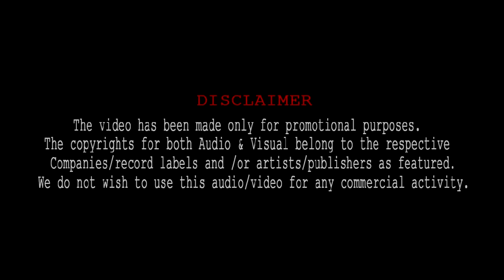KHEECH MERI PHOTO (BOUNCY MIX) DJ CASSEY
Song : Kheech Meri Photo
Remix : DJ Cassey
Lyrics: Sameer Anjaan
Singers: Neeti Mohan, Akasa Singh & Darshan Raval
Mixed and Mastered by: Salman Shaikh at HR Musik Studio

Label : Eros Now

Cast: Harshvardhan Rane, Mawra Hocane
Produced By: Deepak Mukut
Directed By: Radhika Rao & Vinay Sapru
Co-Producer: MeenuDakalia
Associate Producer: Kaleem Khan / Sunil Kumar
Written By: Radhika Rao & Vinay Sapru

VIDEO EDIT & VISUALS BY : DANISH KHAN